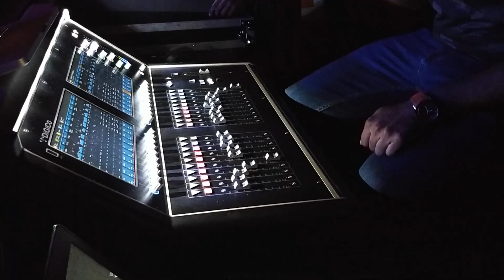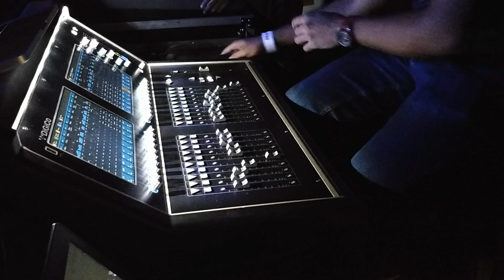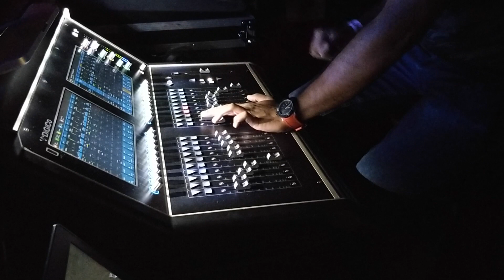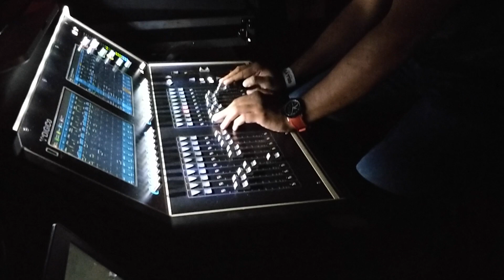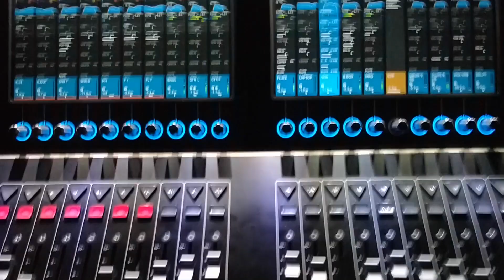FOH VLOG #3 w/ Project Mishram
Here's VLOG #3 where I take you guys through another gig, this time with the very talented Project Mishram